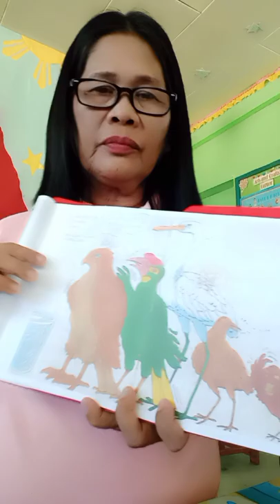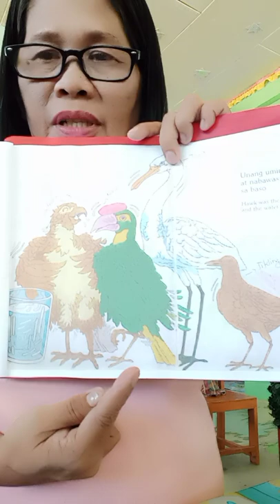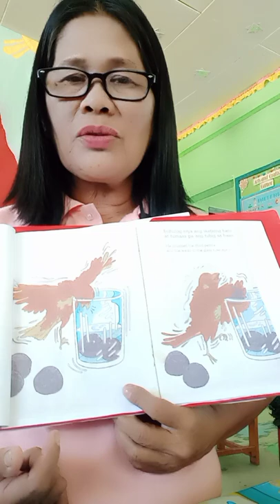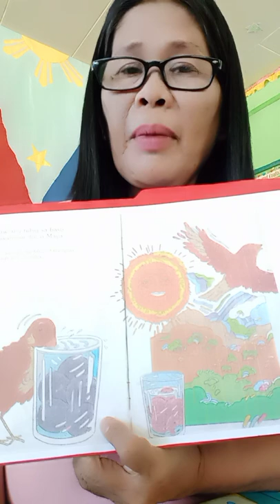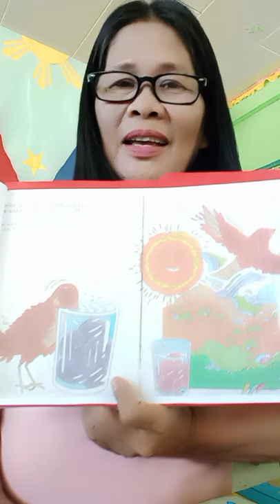mayang uhaw bisaya